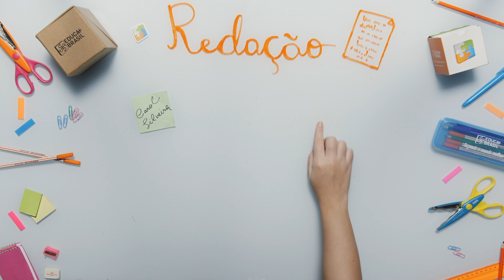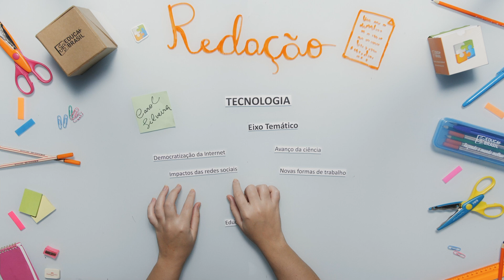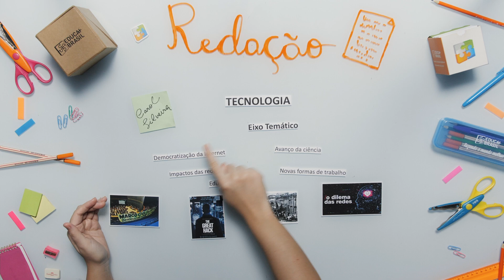REDAÇÃO - Eixo Temático - Tecnologia ENEM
São diversas modalidades de ensino:
✏️ Educação Básica;
✏️ Graduação e Pós-Graduação (Presencial e EAD);
✏️ Curso Técnico;
✏️ Cursos Profissionalizantes;
✏️ Pré-Vestibular/Enem;
✏️ Idiomas.